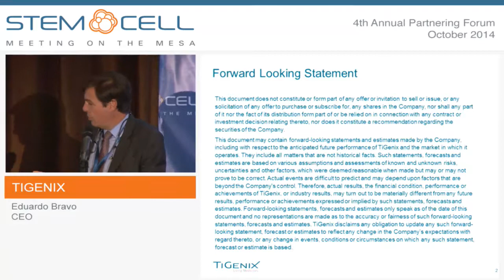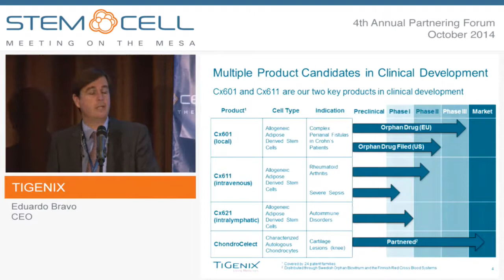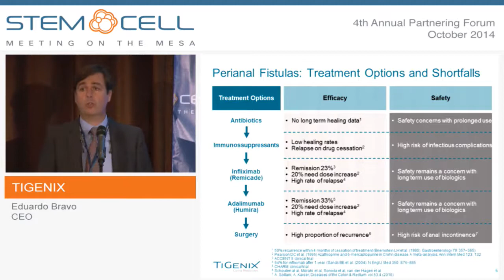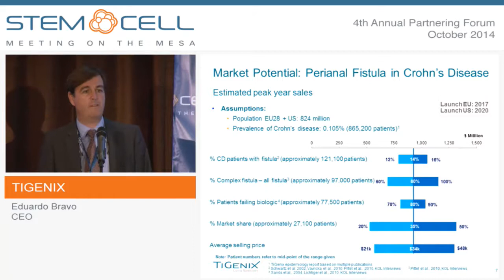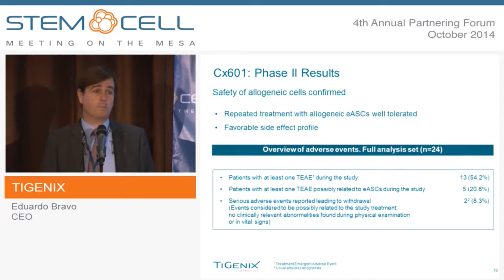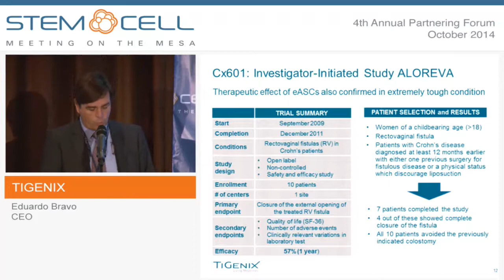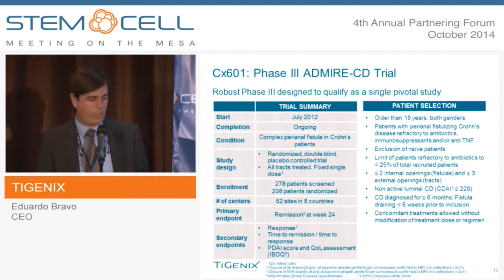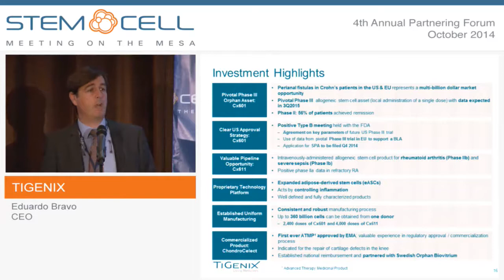TiGenix - Company Presentation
Presented by: Eduardo Bravo, CEO
TiGenix was founded in 2000 to clinically develop and bring to market novel cell therapeutic products. In 2009, the Company became the first European company to obtain centralized marketing authorization for an Advanced Therapeutic Medicinal Product (ATMP) with its Chondrocelect product, which is currently on the market in various countries in Europe. The Company’s merger with Cellerix in 2011 secured long-term growth through a clinical-stage pipeline of allogeneic adult Mesenchymal Stem Cells (MSCs). The most advanced product of this pipeline is poised to deliver Phase III results in 2015. The Company has been listed on NYSE Euronext Brussels since March 2007. Roughly 70% of the outstanding shares represent free-float, with the remaining shares being in the hands of stable reference shareholders.